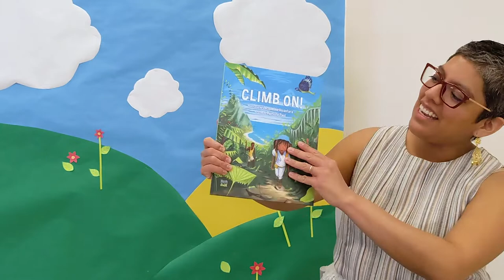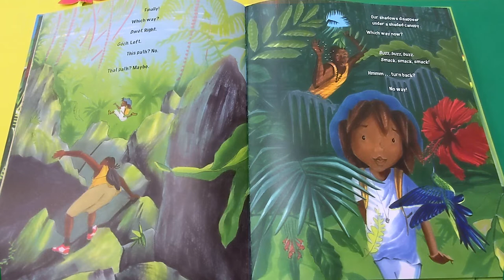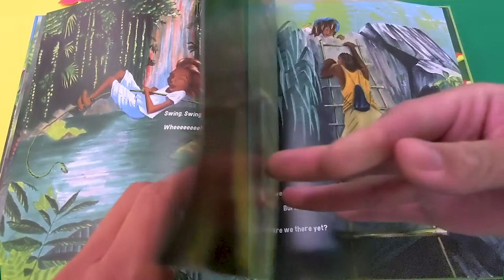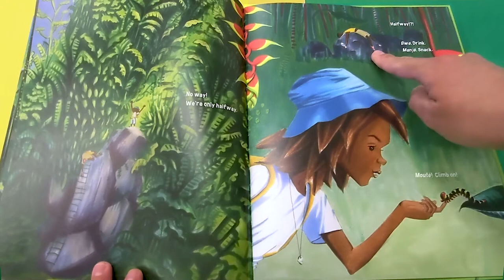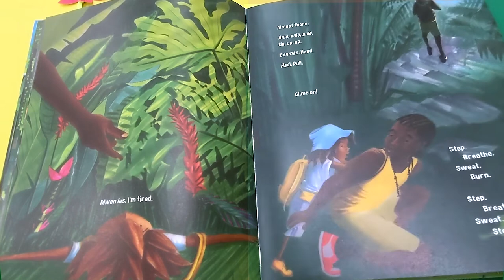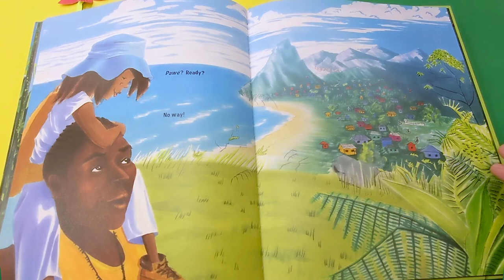Climb On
Celebrate Earth Day with OC Public Libraries! Join Miss Nancy for a reading of "Climb On", written by Baptiste Paul and illustrated by Jacqueline Alcantara. Author Baptiste Paul, winner of the Sonia Lynn Sadler Award, takes us on an outdoor adventure in his book Climb On! A father-daughter duo take a hike that is sure to inspire us to get outside.